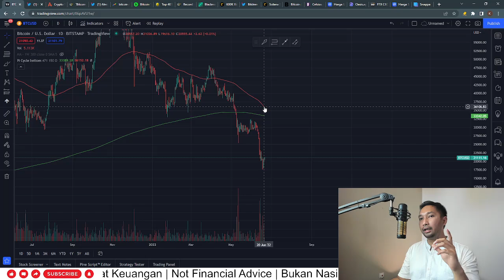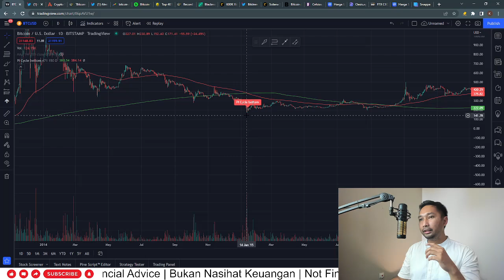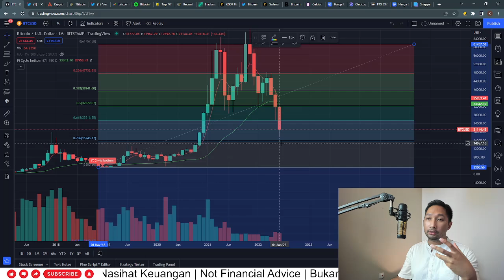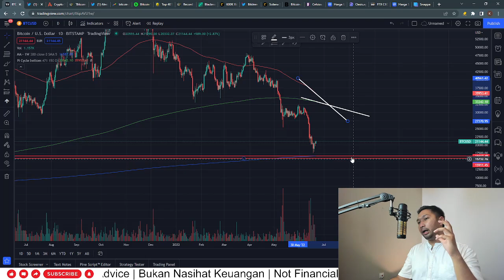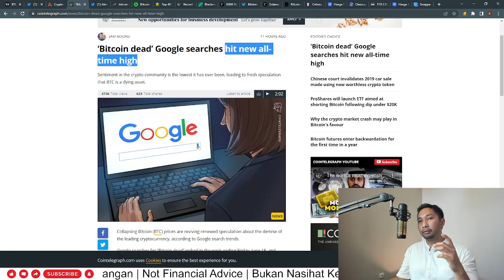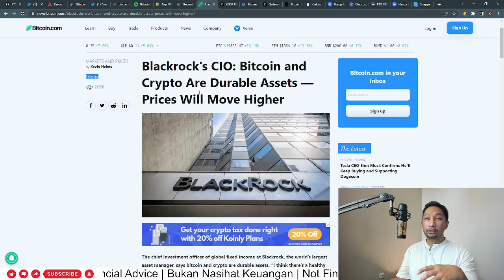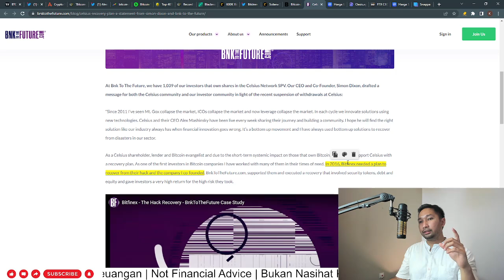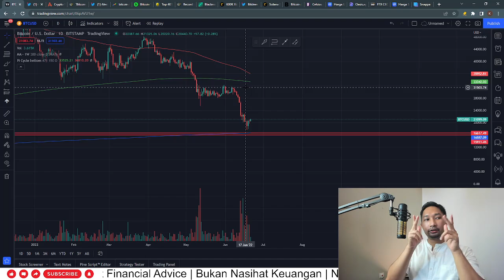PREDIKSI HARGA BITCOIN! EXACT BOTTOM!? PREDIKSI KAPAN DAN HARGA BERAPA BITCOIN BOTTOM?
Hai Guys,

Mau ngobrolin dan update terkait Bitcoin dan cypto market yang hancur berantakan! jika melihat indokator teknikal pi cycle bottom bahwa setiap terjadi persilangan akan menandakan harga terendah bitcoin. indikator itu belum menyala dan diperkirakan untuk menyala pada awal hingga pertegahan bulan Juli. indikator ini juga menandakan bahwa harga Bitcoin masih akan turun dibawah level terendah sekarang yaitu US$ 17.000 . jika dilihat dari indikator fibonacci retracement level makan level psikologis 0,718 berada di sekitaran harga US$ 16.000. akankan Bitcoin untuk akan turun di level US$ 16.000 pada saat indikator pi cycle bottom menyala dan menandakan penurunana harga Bitcoin sudah berakhir?

menurut temen - temen gimana?

Cheers